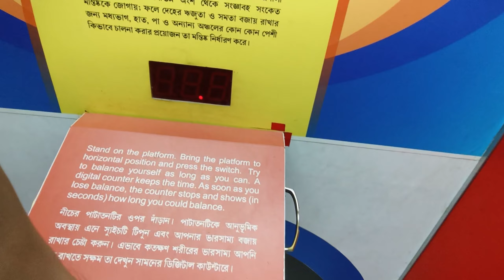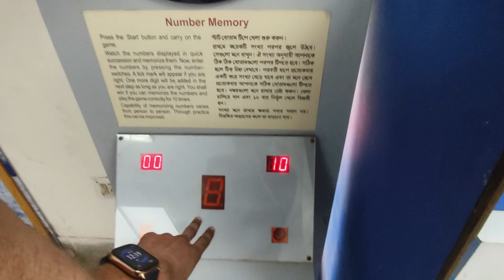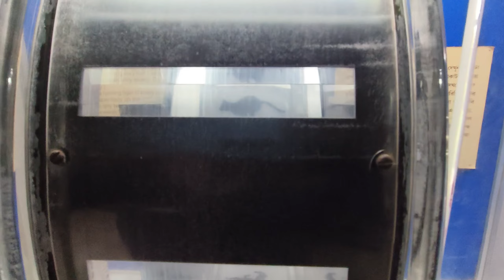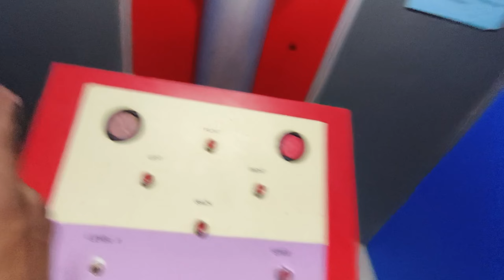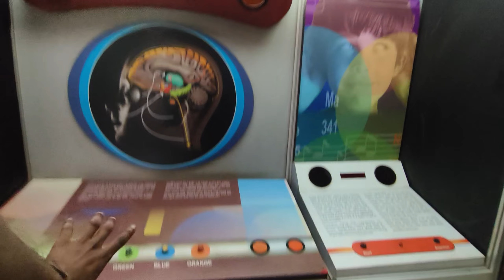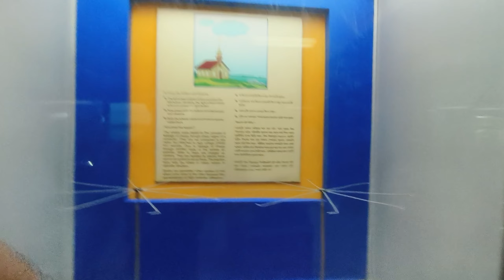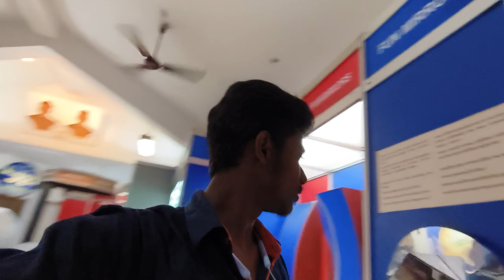Bardhaman Science City Exploring Bengal's Hidden Gem/A Journey Through Bardhaman Science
your queries 👎👎👎

Bardhaman Science City
Science Exhibitions
Educational Attractions
Technology Showcase
Science and Innovation
Learning Center
Interactive Exhibits
STEM Education
Tourist Destinations
Bengal Tourism
Science Learning
Fun with Science
Bardhaman Travel Guide
Family-friendly Activities
Learning Through Play
Bardhaman Science City Tour
Science Museum Exploration
Top Science Exhibits
Educational Entertainment
Tech and Innovation Showcase
Bengal Tourist Spot
STEM Learning Adventures
Interactive Science Center
Family-friendly Science
Must-Visit Places in Bardhaman
Science City Bengal
Learning through Hands-on Activities
Best Science Attractions
Inspiring Science Experiences
Exploring Bardhaman Science City